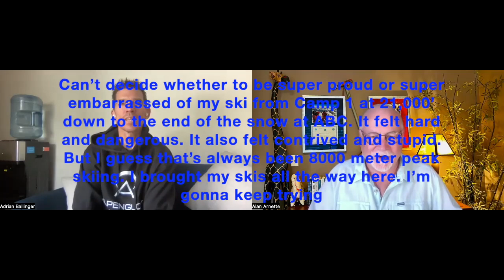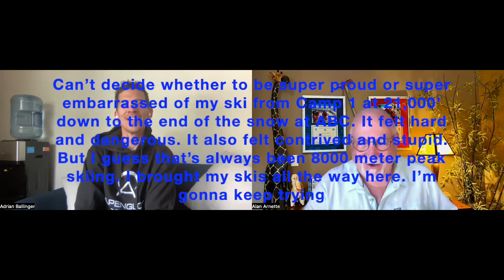Adrian Ballinger's Record Makalu 2022 Ski Descent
The world's fifth-highest at 27,765 feet (8,463 meters), Makalu saw multiple successes this season. Still, on Monday, May 9, 2022, Adrian Ballinger, co-founder of Alpenglow, texted me, "I summited today with Dorji Sonam and Pasang Sona (Alpenglow Sherpa). We fixed to the summit from where rope fixing ended by French couloir. And….I skied Makalu! I just got back to ABC. First on top for the season. Alpenglow pride"

He walks through the climb, discussing how the Sherpas fixed the summit ropes, poor weather at times, or narrow windows of opportunity. I asked him to discuss his "ski technique" for those listeners who are avid skiers. As he was making his way down 8,000 feet of snow and ice, plus a rock gulley or two, he passed climbers going up—what fun.

Finally, we wrap up with a short discussion about how high-altitude mountaineering is changing, especially on those 'other' 8000ers like Kanchnugua, Dhaulagiri, Makalu, and Annapurna.

Climb On!
Alan
Memories are Everything